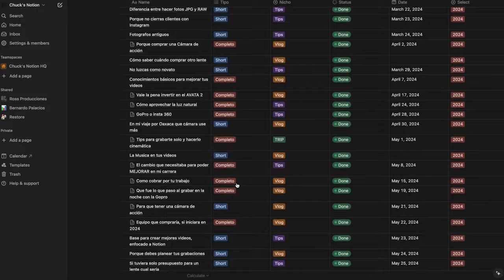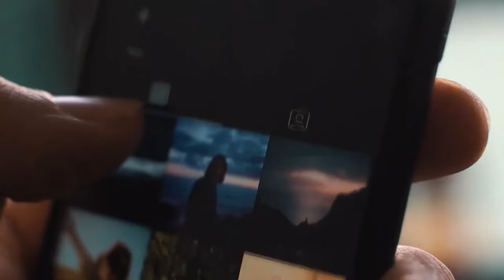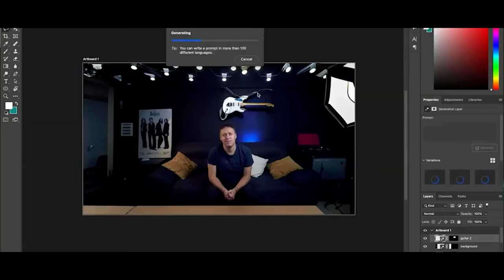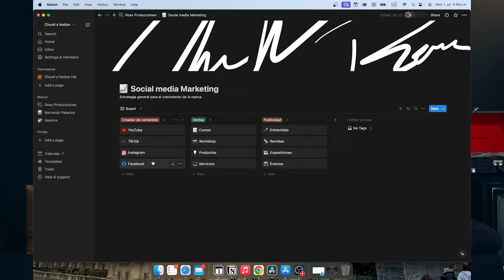Cómo TRIUNFAR en YouTube empezando desde CERO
¿Deberías iniciar tu canal AHORA?
Te explico mi opinion sobre iniciar tu canal de youtube en octubre 2024

MI EQUIPO:
Disco Externo SSD Crucial

Equipo
Camara: Sony a7iii